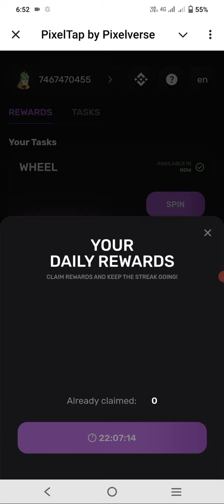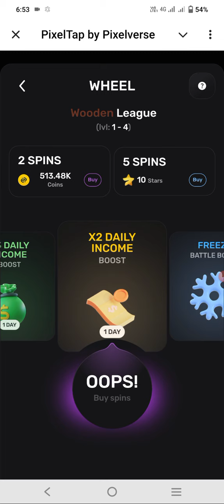18 July Pixelverse Daily Combo | pixeltap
today Pixelverse Daily Combo